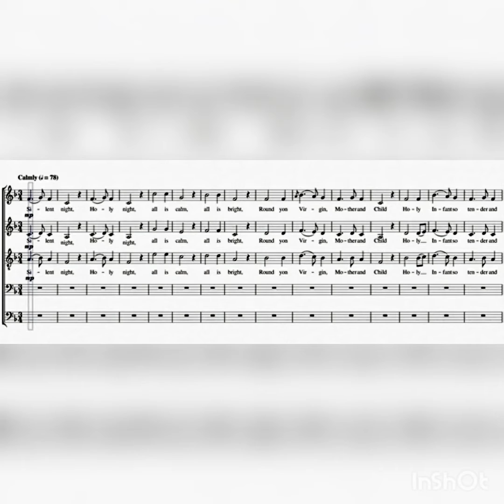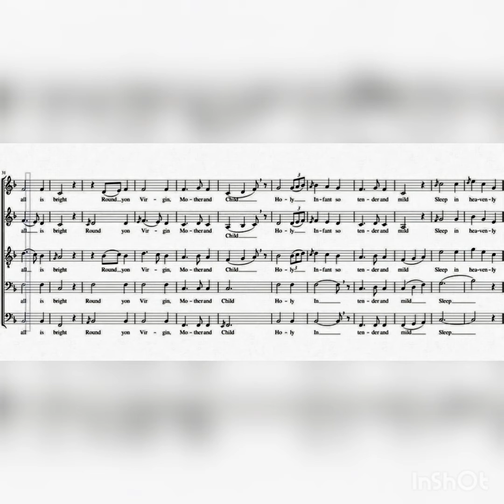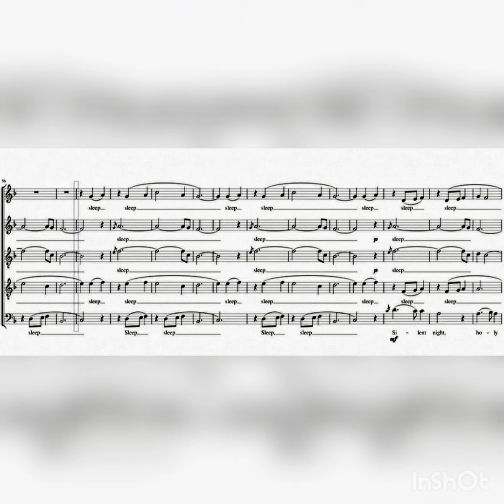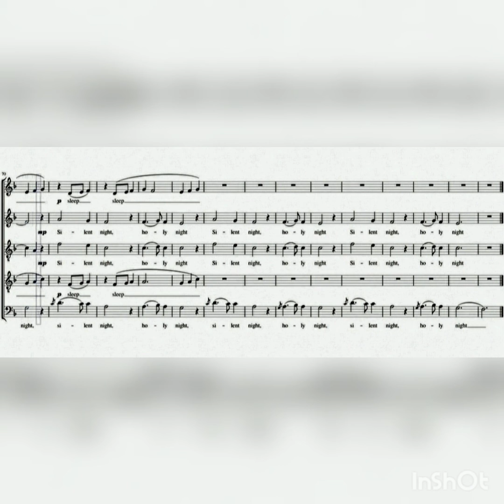night /music by Franz Xaver Gruber, lyrics by Joseph Mohr 클라리넷 Clarinet: Daniel Ryoo